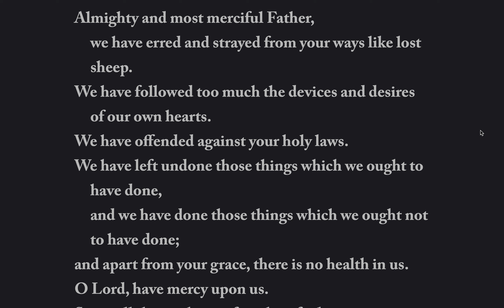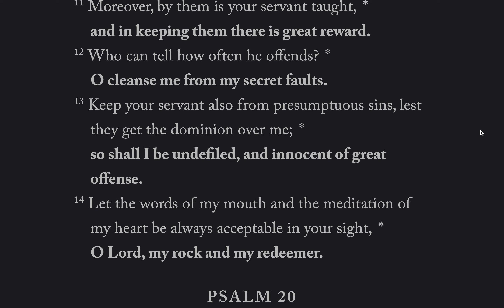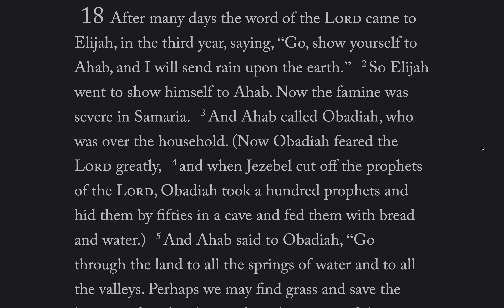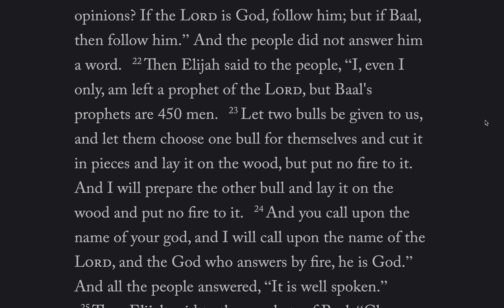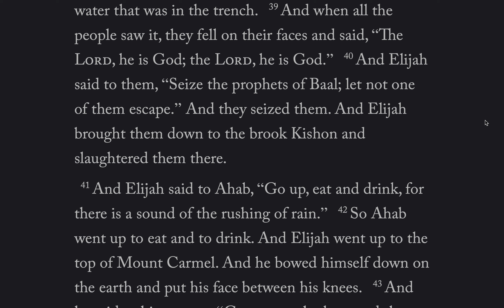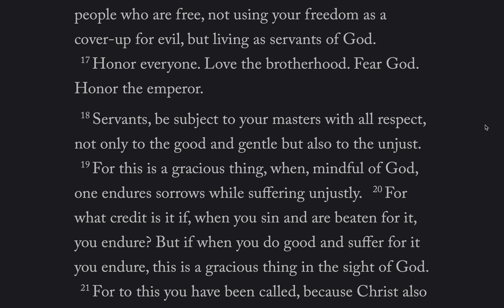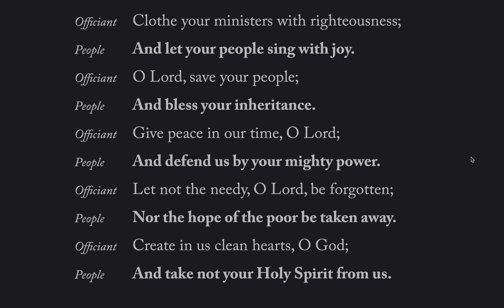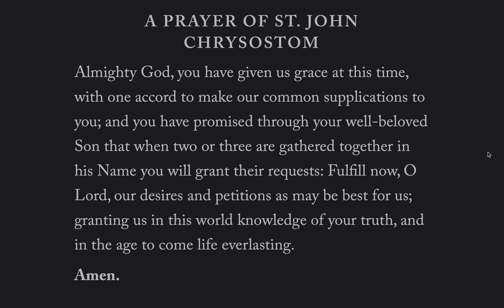Daily Office, Morning Prayer, Monday, October 4, 2021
Lessons: 1 Kings 18, 1 Peter 2:11-3:7